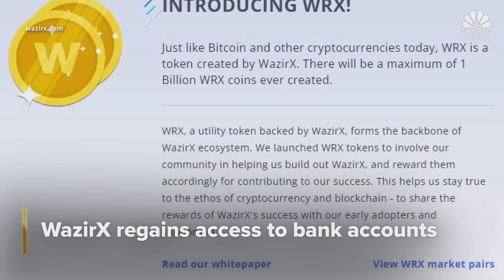Bitcoin outperforms ether, Starbucks to launch NFTs, and SEC ups crypto scrutiny: CNBC Crypto World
CNBC Crypto World features the latest news and daily trading updates from the digital currency markets and provides viewers with a look at what’s ahead with high-profile interviews, explainers, and unique stories from the ever-changing crypto industry. On today’s show, Rahsan Boykin of Hashflow discusses the SEC’s scrutiny of crypto and what how initiatives from the agency could change crypto investor sentiment.

Chapters:
00:00 - CNBC Crypto World, Sept 12, 2022
0:24 - Bitcoin outperforms ether
1:06 - The headlines
3:11 - Rahsan Boykin of Hashflow